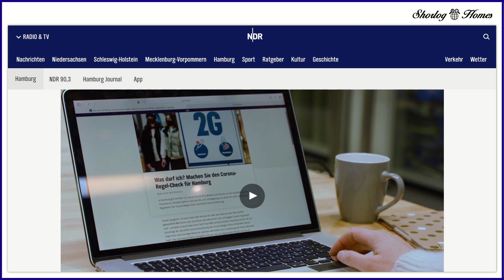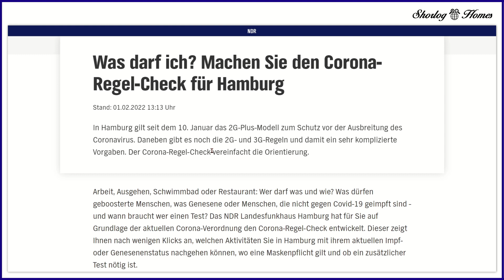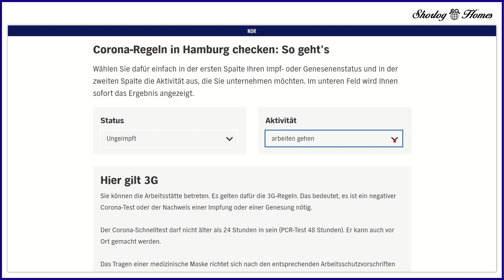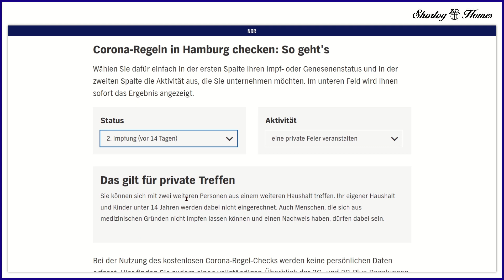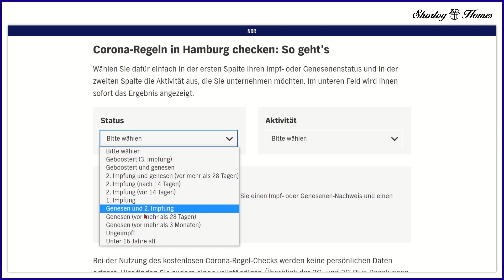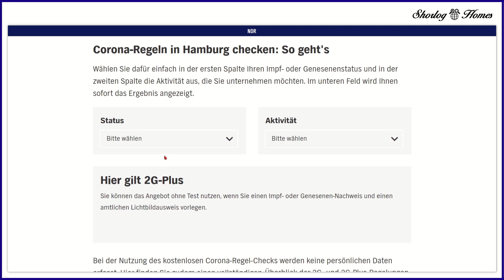Deutschland + 165 Mio. Impfungen = Lebensqualität durch Einfachheit und Klarheit?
Der Corona-Regel-Check für Hamburg macht eher unfreiwillig deutlich, ob und wie uns die über 165 Millionen Impfungen in Deutschland vorangebracht- und das Leben wieder erleichtert haben. Wie es diesbezüglich also um die Einfachheit und Klarheit bestellt ist, das erfährst Du in meinem Video.

Weitere Informationen und Quellen zum Video:

Was darf ich? Machen Sie den Corona-Regel-Check für Hamburg